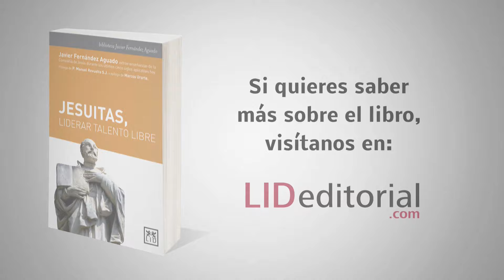Javier Fernández Aguado presenta el libro 'Jesuitas, liderar talento libre'